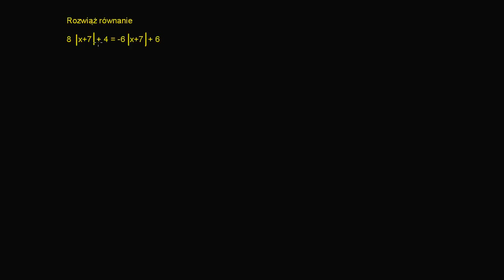Równanie z wartością bezwzględną